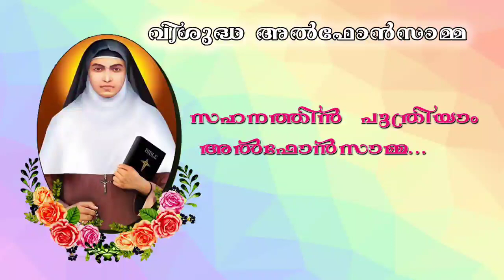St.Alphonsa song| Sahanathin puthriyam| vishudhaalphonsama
St. Alphonsa song, Saanathin puthriyam Alphonsa, malayalam devotional song